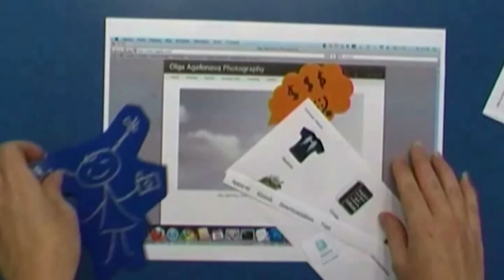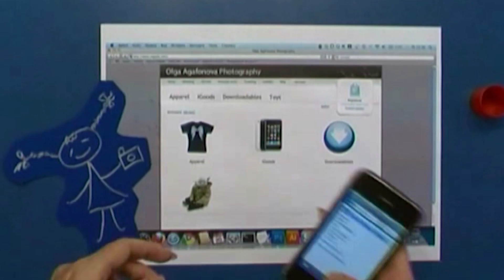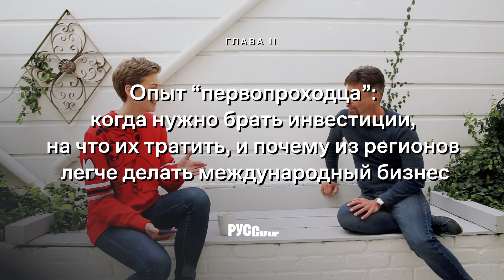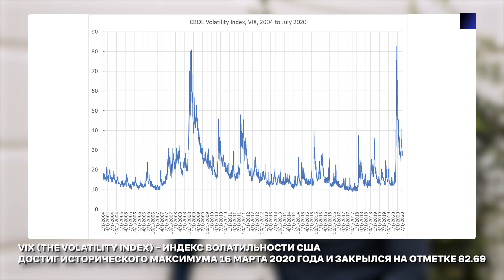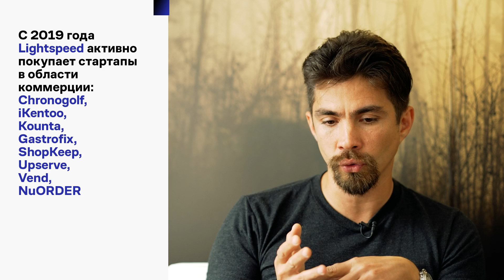Фазлыев. Из Ульяновска в Калифорнию, Lifehacker и $500 млн за Ecwid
Ульяновский серийный предприниматель Руслан Фазлыев – противоречивый, но очень упорный герой, которого вы, наверняка, знаете по фильму “Кремниевая долина” Юрия Дудя. Руслан вместе со своей командой по олимпиадному программированию создал первую в мире PHP/MySQL платформу для интернет магазинов X-Cart. Но тогда он мало что знал про венчурные инвестиции и “не умел разговаривать с людьми”. И когда его бывший клиент сделал конкурента Magento и обогнал его по доле рынка, он запустил новый стартап. Ecwid (сокр. от “e-commerce widgets”) – бесплатный конструктор интернет-магазинов, работающий на облачном сервере и встраивающийся на любой сайт, как ролик YouTube.

Вскоре Ecwid победил в первом российском конкурсе стартапов от Forbes и Google и поднял первый раунд инвестиций $1,5 млн от Runa Capital. Руслан переехал в Калифорнию, стал больше, чем Magento по количеству магазинов, и поставил себе цель сделать Ecwid первым на рынке e-commerce любыми средствами. В июне 2021 года стало известно, что Ecwid станет частью канадской компании Lightspeed, а Руслан и его команда получат $175 млн деньгами и еще $325 млн акциями объединенной компании.

Руслан отговорит вас от эмиграции, расскажет, как развивать навыки предпринимательства, каких людей нанимать в команду, как не допустить развития “туннельного синдрома”, а главное – вдохновит энергией первопроходца.

00:00 Первые программы на компьютере без монитора
03:05 Почему упорство важнее таланта
03:48 “Несчитово!”: борьба за поступление в ВУЗ и почему “дропнулся”
07:57 Как в Ульяновске нашел первых клиентов из США
09:10 Как определить, что человек – лидер
11:40 Как сделать e-commerce-платформу за сутки
13:24 Первый миллион X-Cart и отказ от аутсорсинга
15:15 Суровая ульяновская бизнес-школа: как обманывали молодого стартапера в 90-е
19:04 “Часы с кукушкой”: почему Альфа-банк отказался делать процессинг
20:31 “Это был бы unicorn”: вынужденная и бессмысленная эмиграция на Кипр
22:42 Гонка за главным конкурентом Shopify и рынок с мультипликаторами больше, чем у Tesla
24:52 “Из Ульяновска не было видно, что дальше”, пока рынок не забрал бывший клиент со стартапом Magento
28:04 “Мне важно было Ecwid иметь возможность продать”
28:58 “Я не верю в выгорание”: чему научил Кипр и как сохранять работоспособность
31:53 Копируй: “первопроходец получает все пули и шишки”
33:56 “Настоящий интроверт”: как Руслан избегал общения с людьми и инвесторами
35:38 “My hostage co-founder”: как поделили бизнесы с партнером Юрием Зайцевым
36:37 Всего 30 платящих клиентов и первое место в первом конкурсе стартапов Forbes и Google
38:33 Роль журналистов или откуда взялась Runa Capital
40:27 Лайфстайл-бизнес и “полный бутстрап”
41:18 Как инвестировать в маркетинг агрессивно, и в какой момент
44:18 Почему принцип, что рынок нужно завоевывать снизу, универсален для всех
46:25 Чем Eсwid отличается от Shopify, и как помогает партнерам с ним бороться
52:07 “Лучше, чем жопа”: почему из Ульяновска проще строить международную компанию, чем из Москвы
53:42 Крымский лебедь: когда кинул люксембургский фонд Mangrove, но всегда есть план «б»
57:21  Зачем нужна была эмиграции в Великобританию, и причем тут soft skills
1:00:46 Как увеличить стоимость актива “простым перемещением тушки основателя" и почему Сан-Диего, а не Сан-Франциско
1:03:55 Значение “долинской экосистемы” и инвест-сделка во время локдауна
1:06:40 Как проявляется профессиональная болезнь от длительной работы за компьютером и как ее лечить
1:13:10 $42 млн от Morgan Stanley в разгар пандемии и двукратный рост по принципу экосистемы
1:16:49 Что нужно понимать, когда инвестор предлагает больше денег, чем надо
1:19:36 "Эти люди заслуживают победы": почему успех команды - приоритет CEO Ecwid
1:22:00 Бизнес-идея не приходит одна: "скейлить то, что не скейлится – это круто"
1:25:30 Секретные инвестиции в Lifehacker и пляжная IT-конференция
1:28:26 GILTI: Проблема владения иностранными активами в США
1:29:30 Впервые: почему Руслан решил продать Ecwid канадскому стратегу Lightspeed, а не кому-то еще
1:31:57 Что означает бренд Ecwid, и что с ним будет в новой экосистеме
1:33:55 “Эквивалент золотой медали на олимпиаде“: ощущения от продажи, и что Руслан будет делать дальше
1:37:50 Три книги, которые повлияли на Руслана, как предпринимателя, и лайфхаки по найму людей в команду
1:43:56 Какие навыки предпринимательства развивать у себя и у детей
1:48:02 Почему Тиньков и Лебедев правы в том, что США несвободная страна, а Россия – страна воли
1:55:00 Серийный мигрант против эмиграции: зачем Руслан выступал на TedX со спичем о вредности переезда за границу
1:58:02 “Глупый оптимизм“ или чего нет в российском культурном коде
1:59:52 Блиц

Трек: Tim Whitelaw